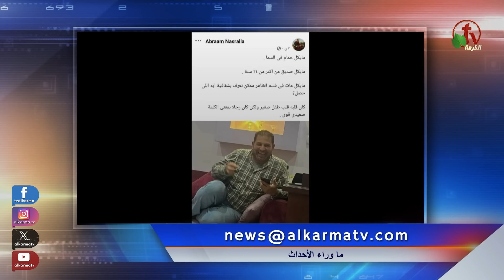ما وراء الأحداث مع د. منى رومان || الجمعة 16 أغسطس 2024 - قناة الكرمة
مباشر قناة الكرمة - الجمعة 16 أغسطس 2024 || إعداد وتقديم: د. مني رومان

Live on Alkarma TV Network - Friday, August 16, 2024